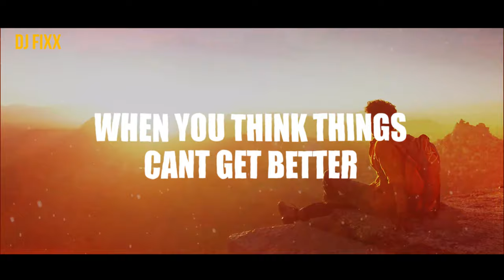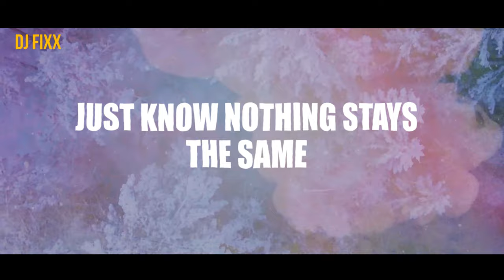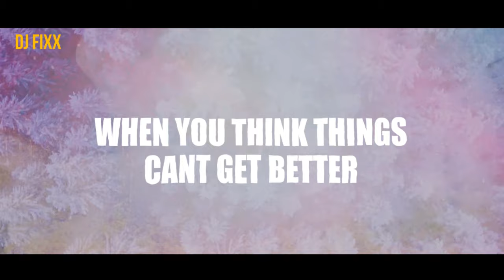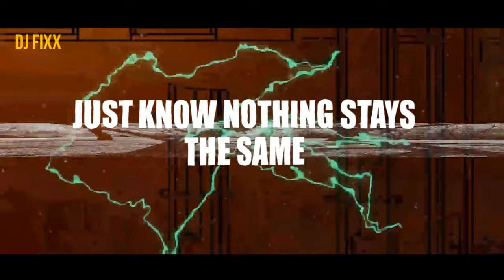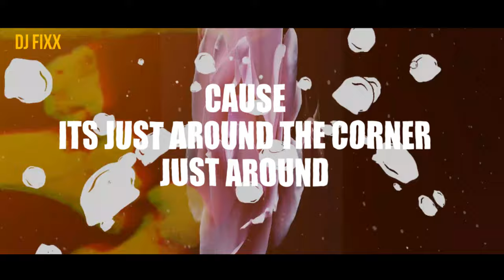DJ Fixx - Around The Corner (Official Lyrics)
Special Thanks to Arif4G for Lyrics.